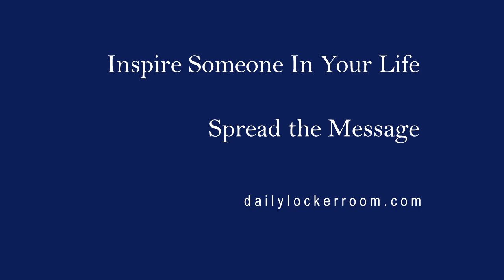Be You - You're Fabulous Just The Way You Are - Coach Gig's Daily Locker Room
Have you ever seen someone and thought; "wow, they are weird"? This happened to me the other day when I saw this 50 year old women riding one of those three wheelers with two in front and one in back.  She had a buzz cut, a few tattoos, you know the girl I'm talking about. She was smiling, happy as could be and just being herself.

When I speak to groups of people, I have a certain style, a certain way that I have grown real comfortable in. I feel good in my own skin when I do what I do.  But early on, I tried copying other speakers and tried being like them and it just didn't work.

Don't wish you were someone else!!!

As you might imagine, I wasn't so good until I was myself.  So I learned what these speakers knew, and then would do it, Gigs, style.  The good news, it seemed to work.

So let me give you a few tips on being the best you.

1. Take stock of your strengths and weaknesses and focus on your strengths, not on your weaknesses.

2. Forgive yourself and don't worry about being as smart as the person next to you.

3. Have fun, laugh at yourself and others.

Do these three things and you will be the perfect you and live your best life.